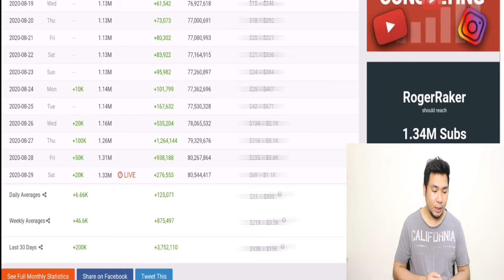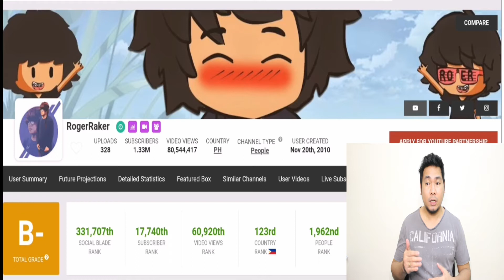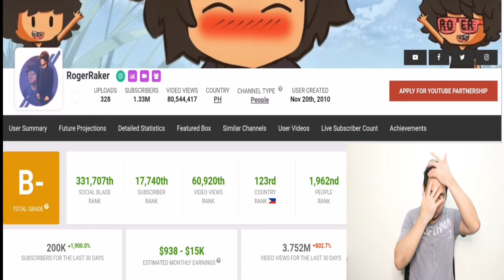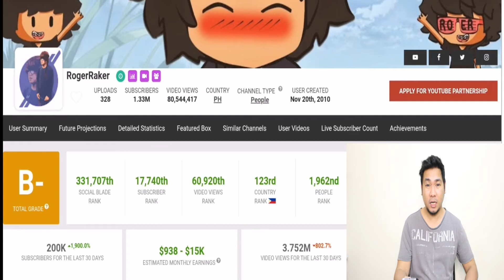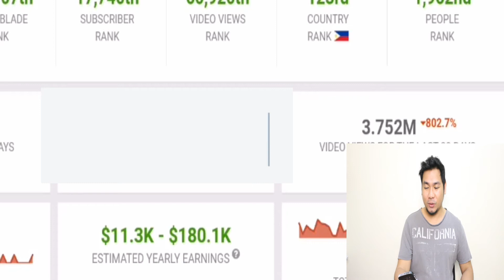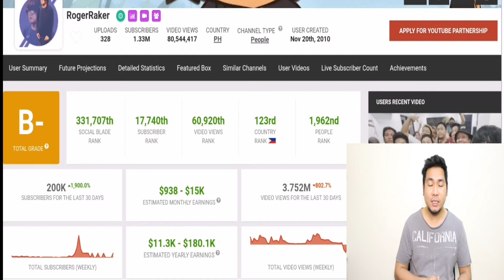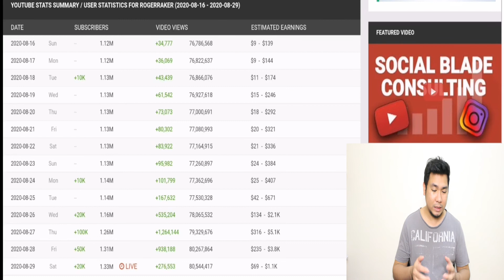Magkano ang sahod ni RogerRaker "Estimated" sa youtube?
ROGERRAKER ESTIMATED YOUTUBE SAHOD REVIEW, THIS IS JUST ESTIMATED INCOME .